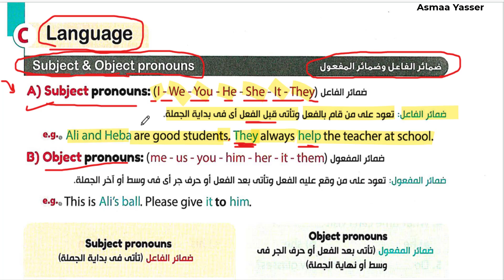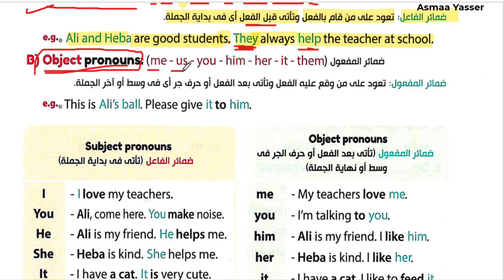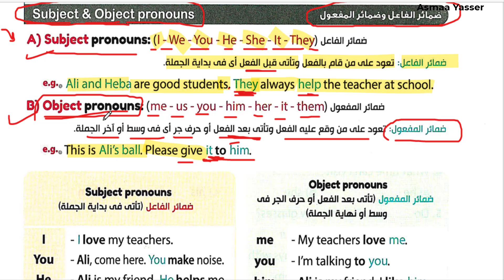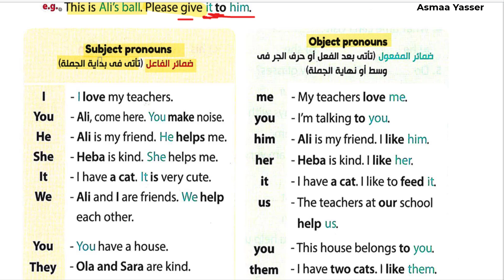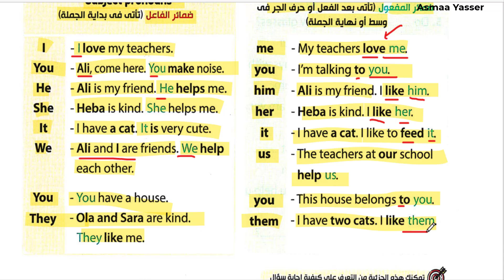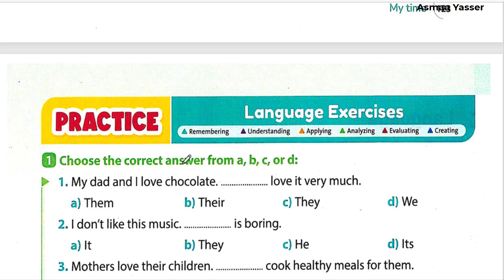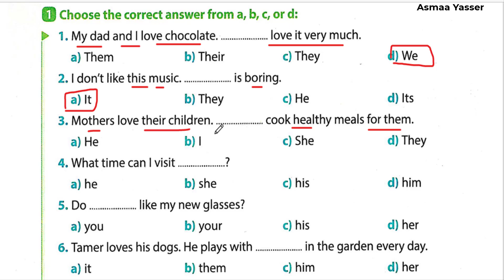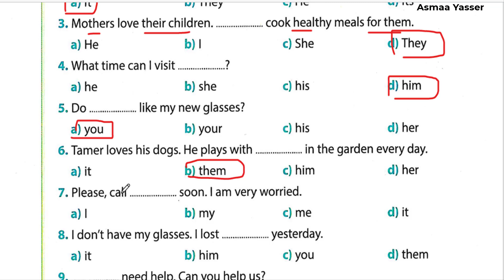ضمائر الفاعل والمفعول في اللغه الانجليزيه SUBJECT and OBJECT Pronouns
هذا الدرس عن ضمائر الفاعل والمفعول في اللغه الانجليزيه  تعرف على ضمائر الفاعل والمفعول في اللغة الإنجليزيه. تعلم كيفية إستخدام ضمائر الفاعل والمفعول بطريقة سليمة لتكوين جملة إنجليزية سليمة.  وسيحسن مستواك بشكل عام في اللغة الإنجليزية ضمائر الفاعل وضمائر المفعول في اللغة الانجليزية
كورس شرح قواعد اللغة الانجليزية من الصفر
Basic English Grammar / أساسيات قواعد الانجليزية
 شرح قوعد اللغة الإنجليزية من الصفر
 في هذا الفيديو سيتم شرح ضمائر الفاعل وضمائر المفعول بشكل بسيط جدااا
subject pronouns / ضمائر الفاعل
{ I, You, He, She, It, You,  We, They}
object pronouns / ضمائر المفعول
{me, you, him, her, it, you, us, them}